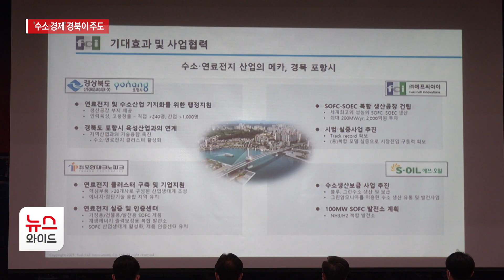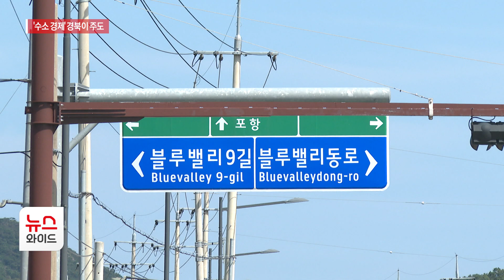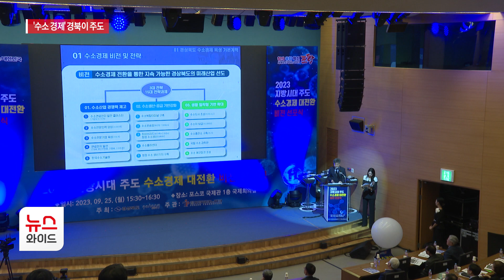'수소 경제' 경북이 주도 / HCN경북방송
미래 핵심 산업으로 꼽히는 수소 산업이
포항을 비롯한 경북동해안에서 집중적으로
육성될 예정입니다.

25일 포항에서 '수소경제로의 대전환' 선포식을 갖고
지자체와 기업, 연구기관이 힘을 모으기로 했습니다.
정필문기자의 보돕니다.